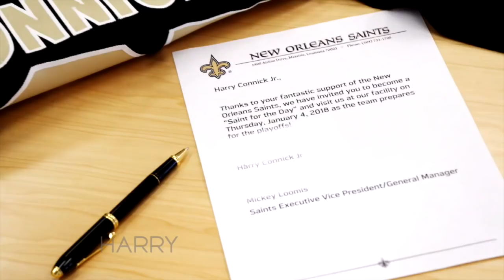Harry's Ultimate Football Dream!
He grew up idolizing his hometown New Orleans Saints. Now Harry gets his chance to fulfill a lifelong dream!